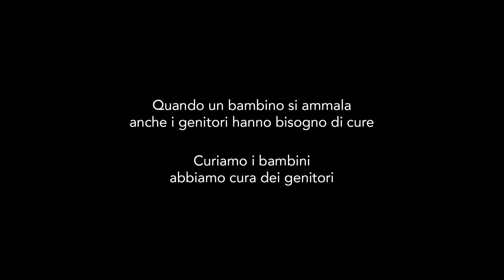Progetto Ospedale senza dolore - Tommaso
Il progetto ha, tra i suoi obiettivi generali, la prevenzione dell'insorgenza del dolore, la riduzione al minimo, la sua percezione e il contenimento della paura, dell'ansia e dello stress sia nei bambini che nelle famiglie.